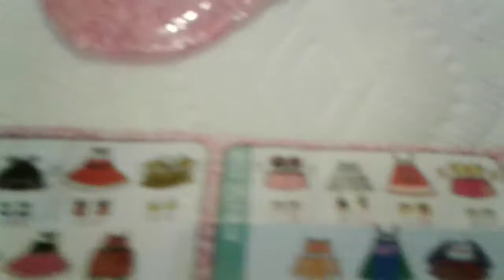GIANT Review/Opening of LOL Doll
In this video I open one small and one big LOL surprise package with my friend Rose. I hope you LOL lovers enjoy this video!!!